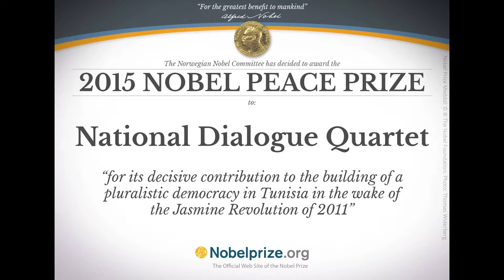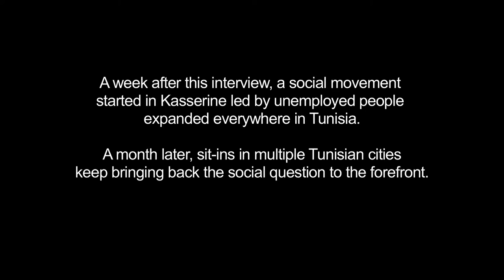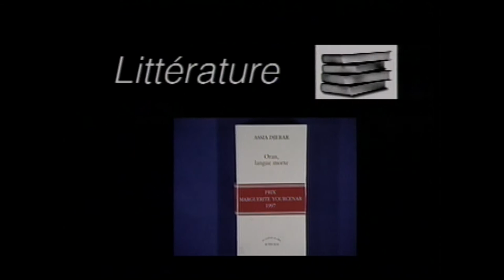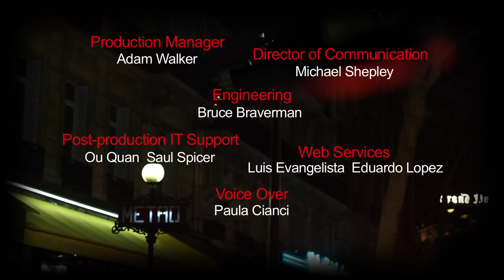Canapé: February 2016 (in French)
Assia Djebar
At the time when cultural institutions in New York celebrate the one year anniversary of the passing of Algerian author Assia Djebar, Canape wanted to revisit an interview with the novelist that aired almost 20 years ago. She was on her way to Boston to receive the Marguerite Yourcenar prize. She stopped by in New York and spoke to canape about her ambiguous relationship with the French language as illustrated in her short novel "Oran langue morte".

Hela Yousfi
The Tunisian Union UGTT, the main political organization behind the 2013 national dialogue was one of the four recipients of the 2015 Nobel Peace prize. Hela Yousfi's new book "UGTT a Tunisian passion" provides historical context and sheds light on the complex role the union played in post-2011 Tunisia. Yousfi recalls the 2013 political crisis and its resolution. She explains why the Nobel Peace prize has been criticized by the main actors of the revolution.

Mundial Montreal
Mundial Montreal the Quebec promoter and programmer, came to Drom in New York City to showcase world music. The night began with aboriginal cellist, Cris Derksen weaving classical and aboriginal traditions. Later on, Senegalese-born and Quebec-based percussionist Elage Diouf, played blues and Asiko beats and ended with a tribute to Nelson Mandela.

Rivette
Jacques Rivette, one of the founders of the French new wave, passed last month. Canape had the chance to meet with Rivette on the occasion of the American release of his movie "who knows".  (Taped:  02/17/16)

Since 1996, the Cultural Services of the French Embassy and CUNY TV have produced together one of the few French-speaking programs to appear on American television: Canapé.

Canapé is the only program devoted to French-speaking cultural events in New York and the United States. This monthly half-hour show includes film releases, book translations, exhibitions, festivals, ballets, concerts and theater productions.